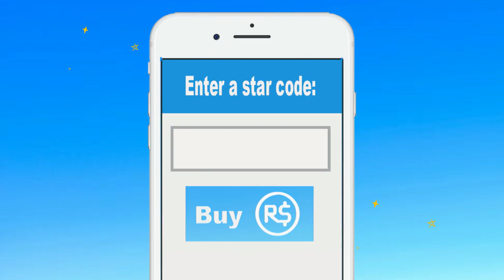Roblox | Escape McDonalds With Daisy!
Welcome to Gaming with Daisy. Today Daisy was looking forward to having a nice meal at Roblox McDonalds only Ronald has gone completely crazy and has locked everyone in the store...again. Can she escape the McDonalds?